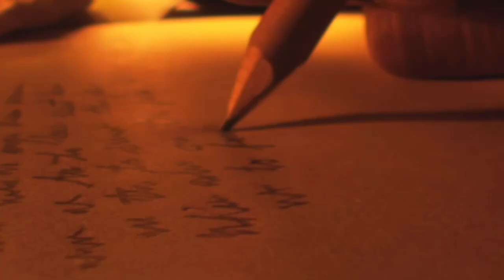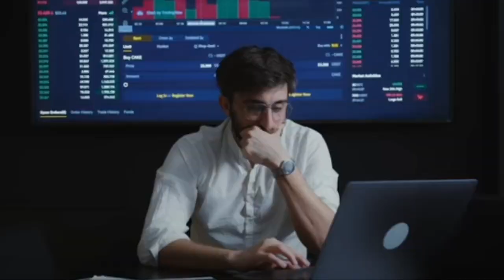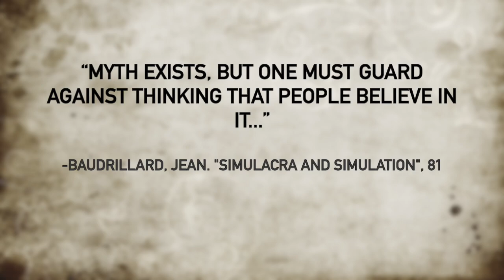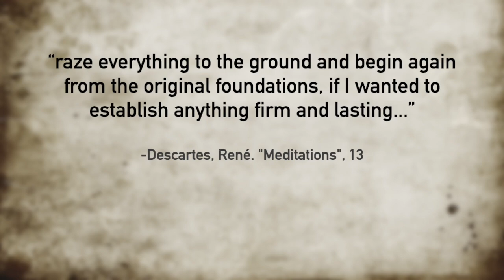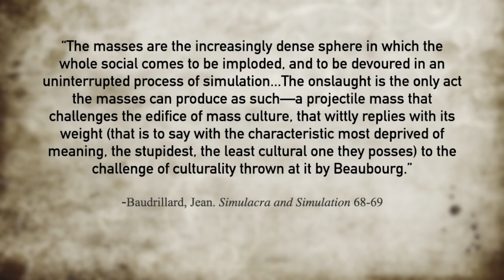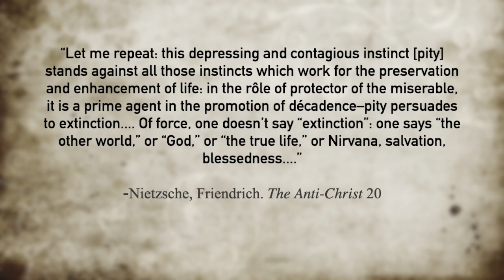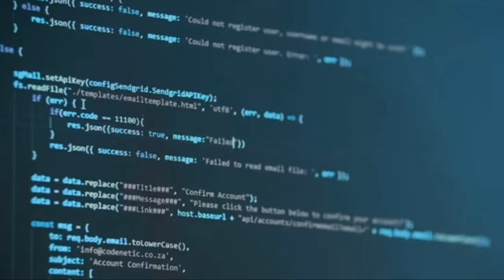Disgust, Pity, and Today: A Meditation on Baudrillard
After completing Baudrillard's "Simulacra and Simulation", I felt myself compelled to write a work expressing the thoughts it caused to rise within me. Here is a video I've created dealing with the new insights given to me by Baudrillard. In most cases, this is simply a meditation on Baudrillard rather than, say, a critique or commentary, but I do go into my own areas, such as focusing on terrorism, which I thought to be a particularly novel area of thought aided by my studies in Baudrillard. I hope you enjoy what I have to say and may find some profundity therein. Enjoy!

References-
Baudrillard, Jean. "Simulacra and Simulation", trans. Sheila Faria Glaser, University of Michigan Press, 1994.

Descartes, René. "Meditations on First Philosophy", trans. Donald A. Cress, Hackett Publishing Company, 1993.

Nietzsche, Friendrich. "The Anti-Christ", trans. Oscar Levy, Tribeca Books, 2023.